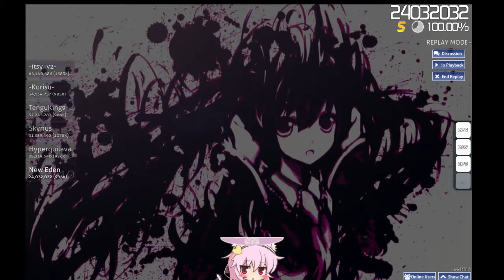[osu! CtB] Hatsune Miku - Infinity | SS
You know, this isn't even close to the hardest thing I've ever FC'd, let alone SS, but this is the one I'm most proud of by far. This is actually the first AR 9, and the first map I had to grind out in order to even get a pass on.